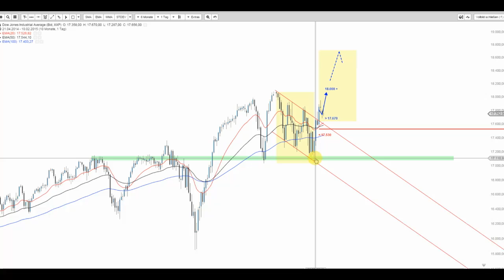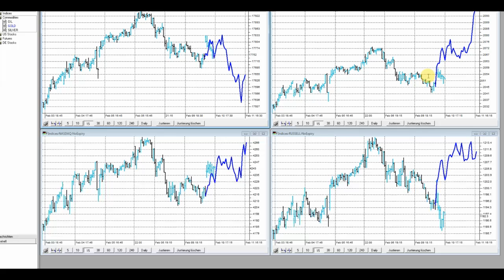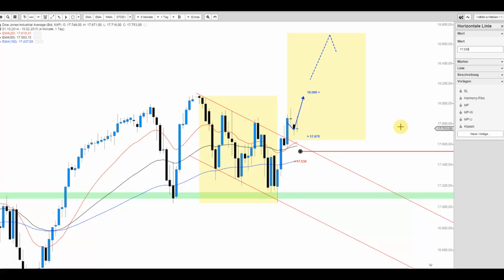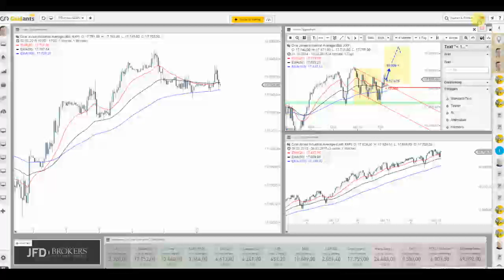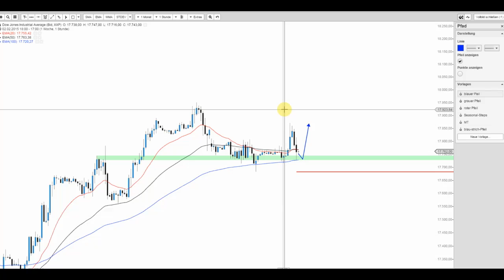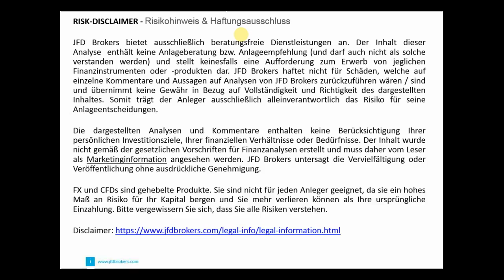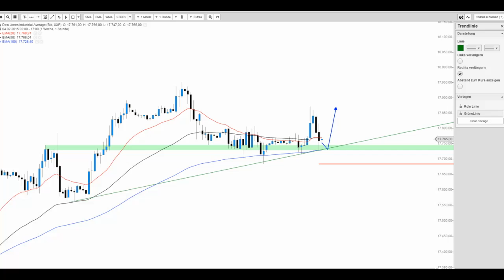JFD Live Trading TV - Was darf man noch aus den USA erwarten? Dow Jones in der Beschau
Der Dow Jones kommt aktuell von seinen Eröffnung-/Tageshochs zurück. Doch eine tragfähige Unterstützung liegt voraus und somit könnte die Spannung nicht größer sein.